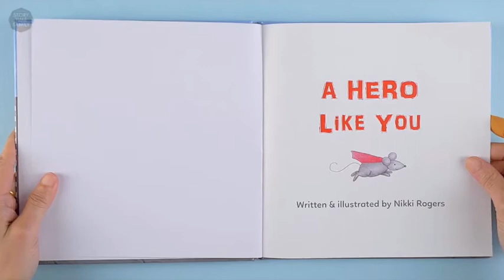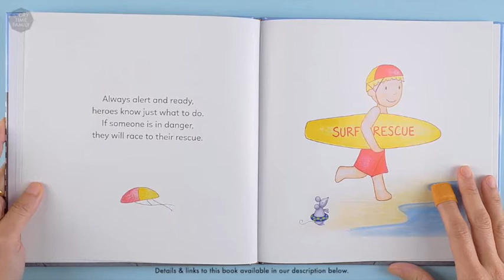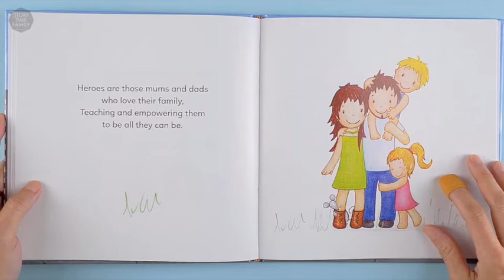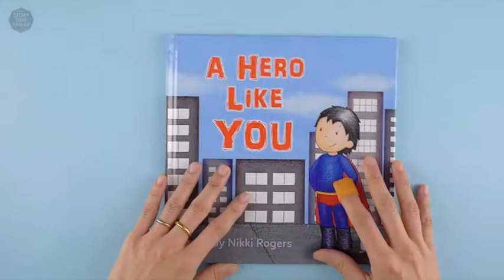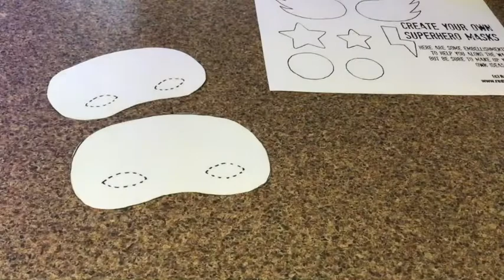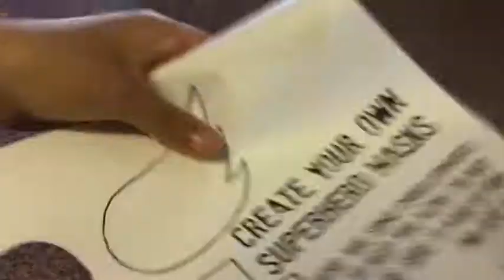Superheroes!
Today's video was created by Cecilla and filmed at Second Street.

In today’s video we will be exploring several superhero crafts and describing how we can be our own personal superhero in our everyday lives!

Book:

A Hero Like You by Nikki Rogers
Source: The StoryTime Family - A Hero Like You | A story about everyday heros